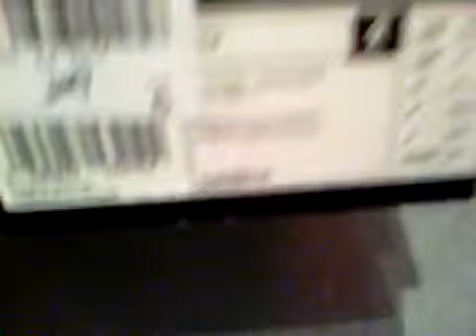unboxing addidas predator X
unboxing mt trainers